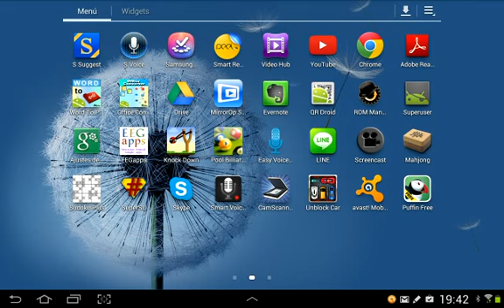DBH4, 21 or 10 ariketa, arrazionalizazioa